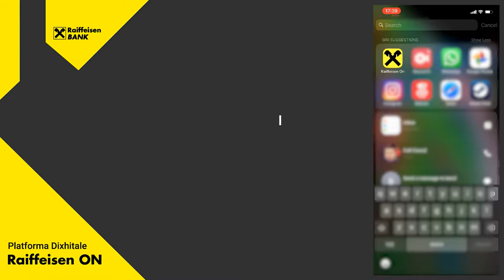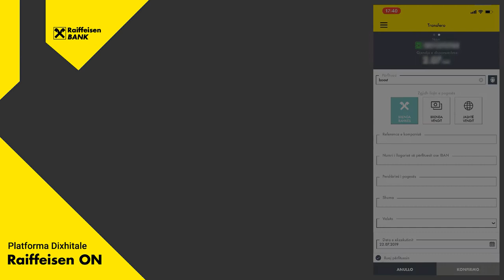Si të kryeni pagesën nga aplikacioni RAIFFEISEN ON | Boost.al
Guida si të kryeni pagesën e shërbimeve që Boost.al ofron duke përdorur aplikacionin RAIFFEISEN ON.